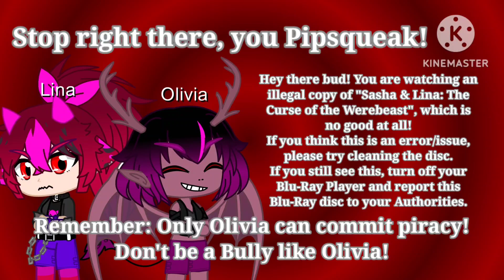A Fanmade Blu-Ray Anti-Piracy Screen I made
Movie: Sasha and Lina: The Curse of the Werebeast (A movie I made up and a Parody of Wallace and Gromit: The Curse of the Werebeast).
Credit to @spectrumphantomformers2752 for Lina and Olivia.
@🎄 Delta Ray Studios 4 (K.A.L.) 🎁